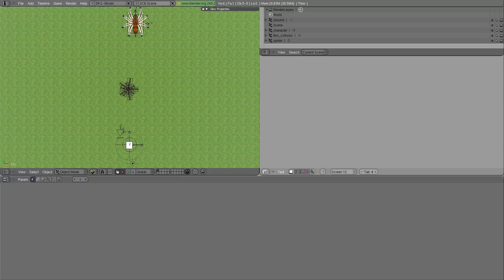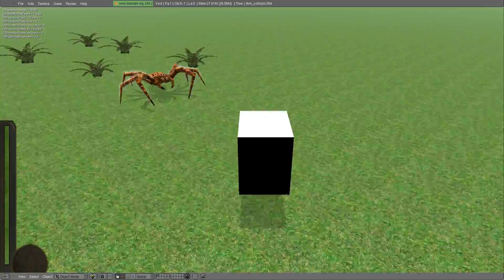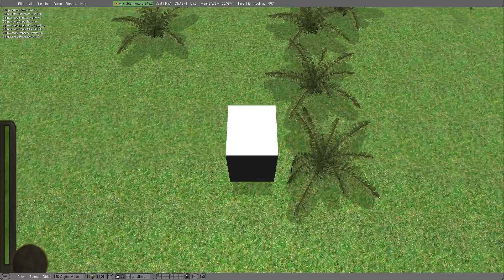Realtime Plant Deform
made in blender with collision sensors
farn model made by: JimmyonGER
and spider model made by: DennisH2010
we work in a team for a blender RPG game